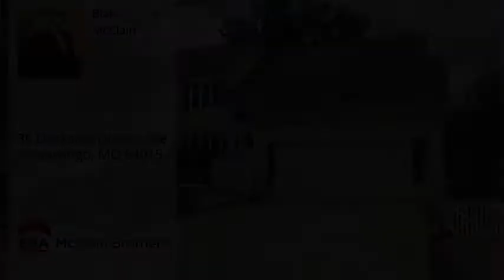36 Dockside Drive, Lake Tapawingo, MO 64015 - MLS #2171100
Property Description
Custom Built 1 Owner-Contemporary Lake Front Home First Tier Home, with Lots of Natural Light, Each Bedroom Has Full Bath, Walkout To Hot tub From Master.Very Open & Large Rooms,Complete 2nd Kit Down,Zoned Heating and Cooling, Dock & Sea-Wall Approx 6 Yrs Old,Huge Walk in Closet, Double Vanity & Whirlpool In Master . 1 1/2 Lots! Selling as is